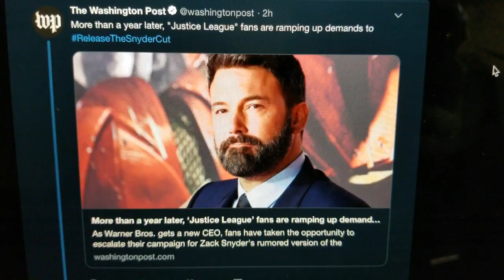ReleasetheSnyderCut Reaches the Washington Post